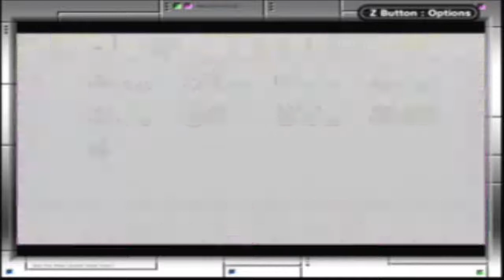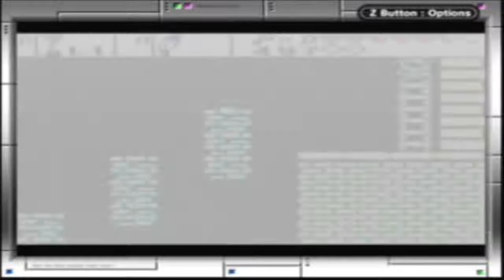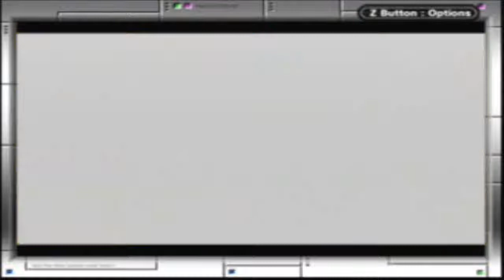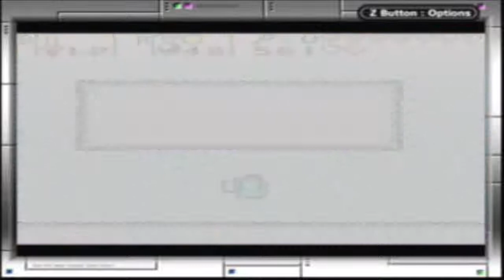Lets Play Oracle of Ages Ep18 Crown Dungeon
After saving the Gorons & blowing up the moblin fortress, we find a  cave that leads us to the next dungeon Crown dungeon.